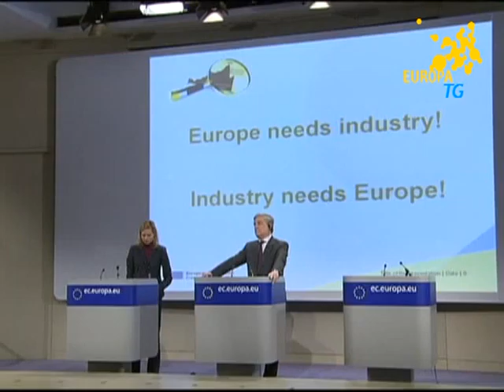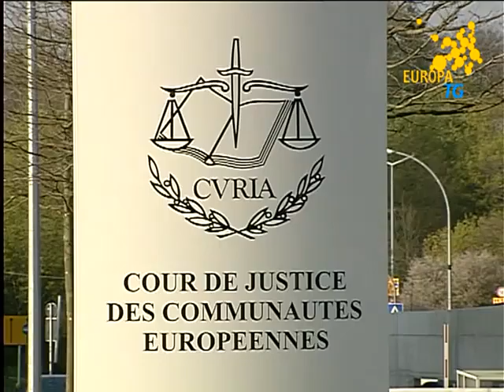EuropaTg del 28 ottobre 2010